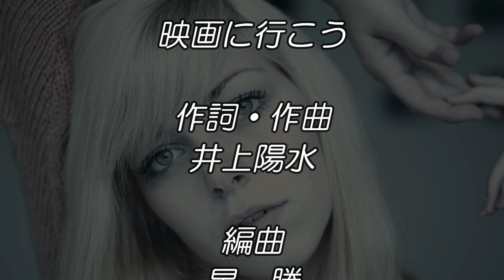映画に行こう 井上陽水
作詞・作曲　井上陽水
編曲　星　勝
シングル「青い闇の警告」C/Wより
来週の土曜日は｢カナリア｣だよ
また見に来てね😉✨